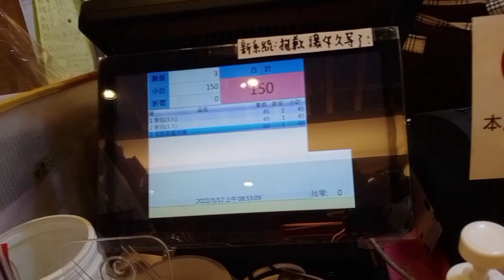Taiwan bakery freshly baked warm bread